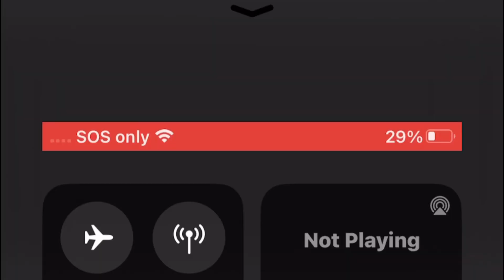Vee Styles “FireAway” Theme 2023 V2